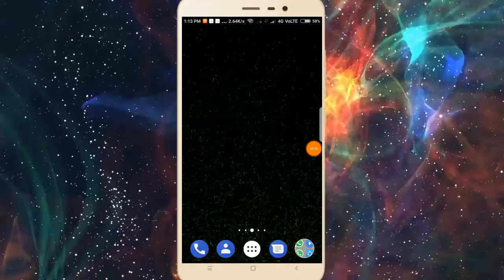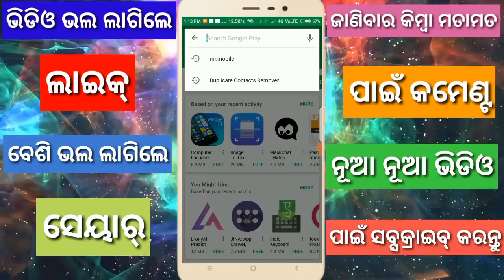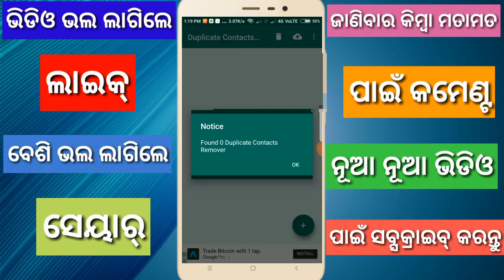How to delete duplicate contact on mobile !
In this i talk about a very impotant apps for android